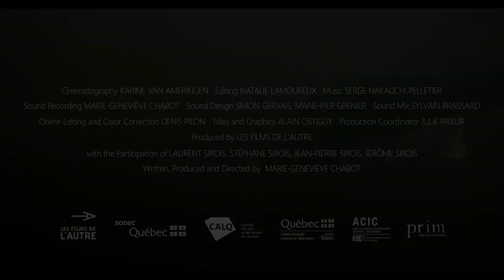BENEATH THE SURFACE by Marie-Geneviève Chabot | TRAILER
75 min., Documentary, Quebec, Canada, 2021

Directed by Marie-Geneviève Chabot
Produced by Marie-Geneviève Chabot | Les Films de l'Autre
Language French

Synopsis
Hoping to reconnect, three brothers embark on a fishing trip with their father, whose absence from their childhood has left them with lasting scars. For Stéphane, Jean-Pierre, Jérôme and Laurent, this is a chance to find some answers, and maybe even to make their peace with the past. On the gently rocking boat, dreams and regrets slip in and tangle up with their fishing lines. The trip is a bittersweet quest to find a lost family ideal. It’s a foray into a masculine world struggling toward reconciliation, where sometimes the most courageous thing to do is break the silence.